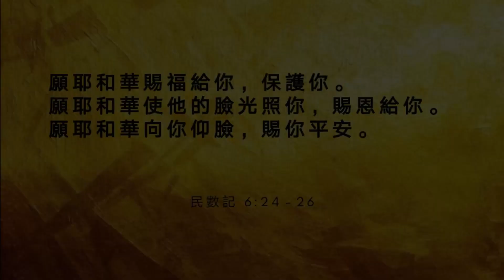你接纳你自己吗？ 【2020年11月08日 线上主日崇拜】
讲员：陈梅钦牧师

【代祷服事】
若你需要祷告，可以 WhatsApp 你的代祷事项至 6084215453

【主日奉献】
会友可以使用银行转账的方式奉献：